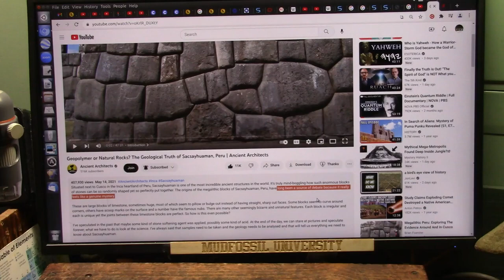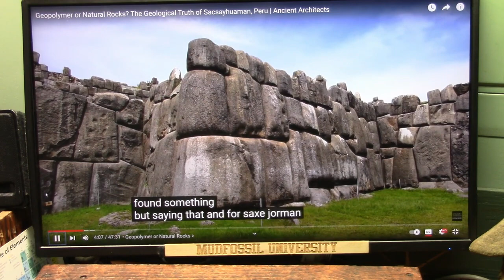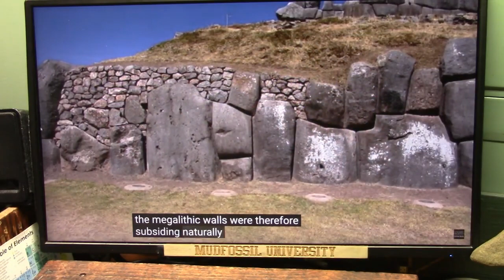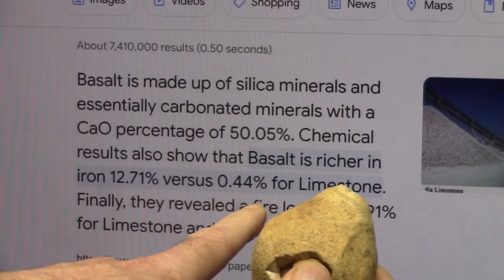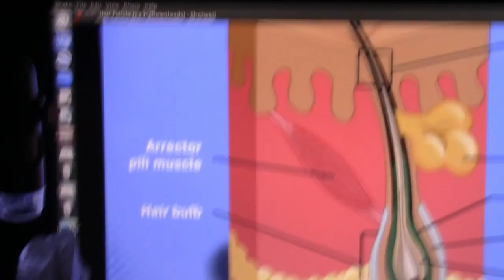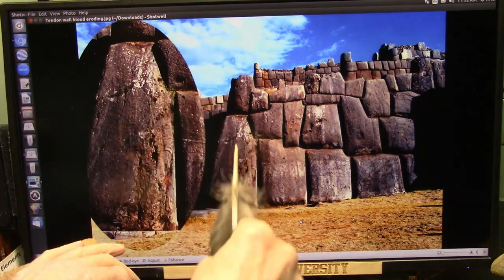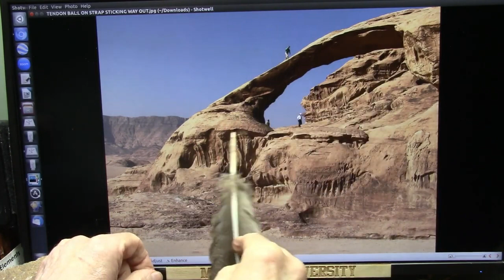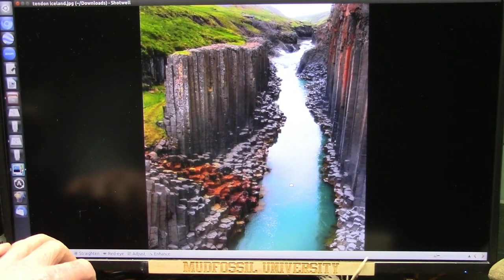Roger Spur: Debate Rages over Flawless Construction Techniques How did they do it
Debate Rages over Flawless Construction Techniques  How did they do it